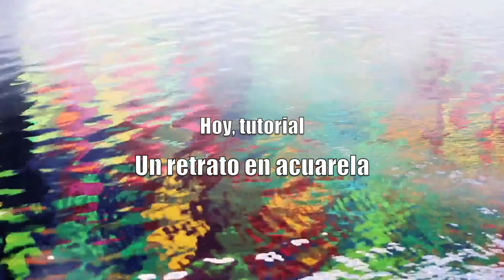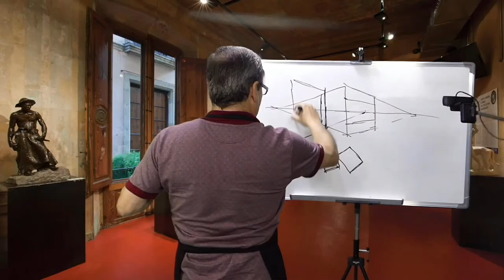Hoy, tutorial: un RETRATO en ACUARELA - Hangel Montero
Apúntate a las clases por videoconferencia!